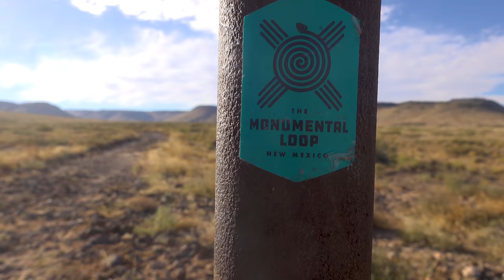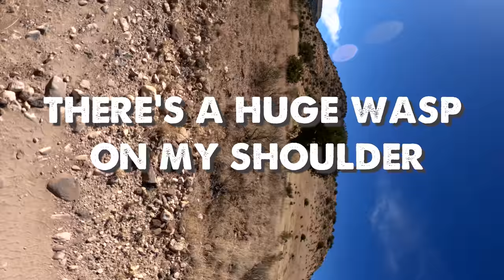Bonding Through Suffering-The Monumental Loop New Mexico-Episode 2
Matt Mason invited me down for the DangerBird bikepacking event and I said, YES! Over 100 people rode the 250 mile Monumental Loop over the course of about 4 days. Some went fast, some went slow, everyone had fun! This episode is about the section from Hatch, over White Gap Pass, and back into Las Cruces. Did we hit sand? Yes, but it was awesome!

Camera Gear:
DJI Mavic Mini2
Sony RX100Vii